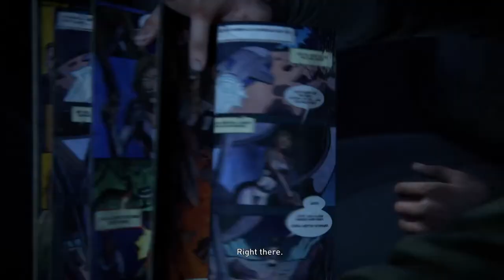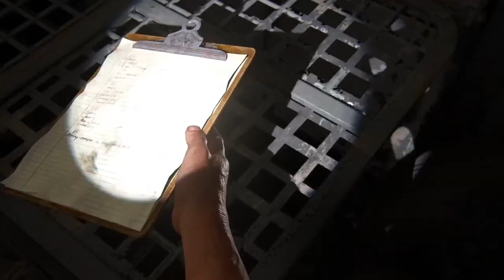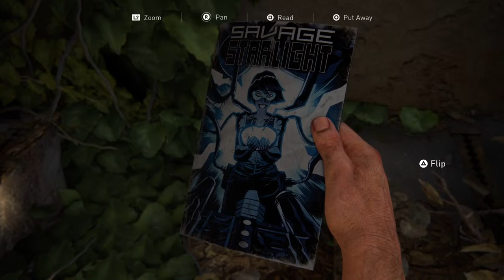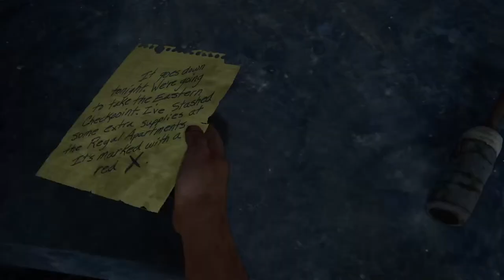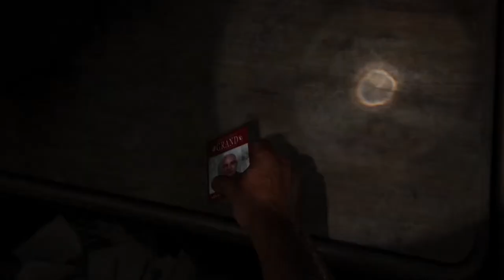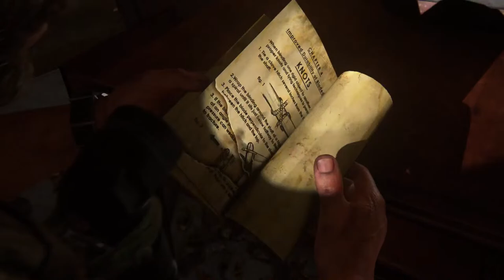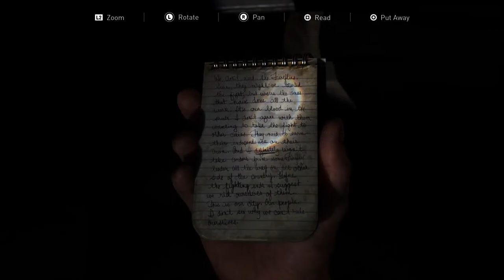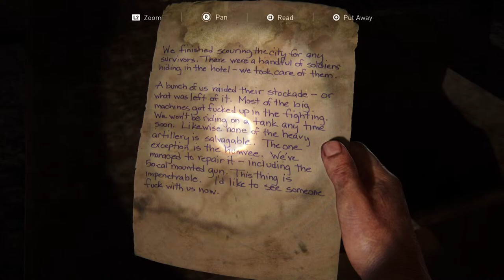The Last of Us Part I